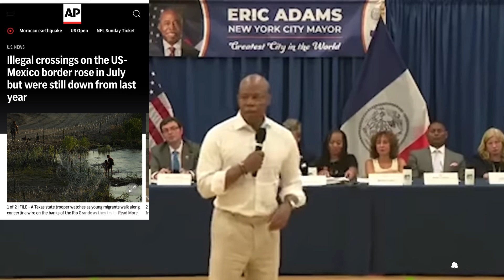Mayor Eric Adams (NATIONAL CRISIS!) the raging migrant crisis will “destroy” New York City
Mayor Eric Adams warned that the raging migrant crisis will “destroy” New York City